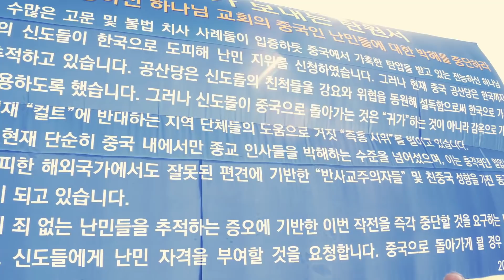INTERVIEW: Bai Yunzhe, a Chinese Christian escaped to Korea. The CCP destroyed his family.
On August 31, 2018, agents assigned by the Chinese Communist Party (CCP) organized some relatives of Christians from The Church of Almighty God (CAG) who had fled to South Korea from China, to hold a press conference at the Jeju Parliament under the pretext of “seeking for relatives.” They strongly requested the Korean authorities to deport the displaced Christians back to China.

Between September 1 and September 4, Ms. O (吴某, Ms. Wu), a pro-Chinese Korean activist, recruited professional demonstrators along with some relatives of CAG Christians to stage false “spontaneous” demonstrations respectively at the CAG communities in Seoul and Chungcheongbuk-do, and before the Blue House, the executive office of the President of South Korea.

During the demonstrations, Mr. Peter Zoehrer, an Austrian reporter and the executive director of the Forum for Religious Freedom Europe (FOREF Europe), was one of the witnesses on site. He witnessed the hateful representations of the self-styled demonstrators, and had interviews with some CAG Christians who are in South Korea.

He stated that the CAG has been subjected to persecution in China, and that CAG members had fled to South Korea and sought asylum there for religious freedom. He also pointed out that it is the Chinese Communist Party that had disrupted their families, while The Church of Almighty God had not been responsible for family disruption. Please join us for the footage of his interviews.